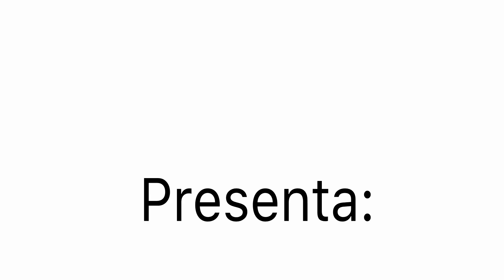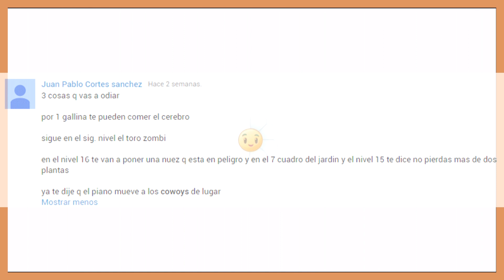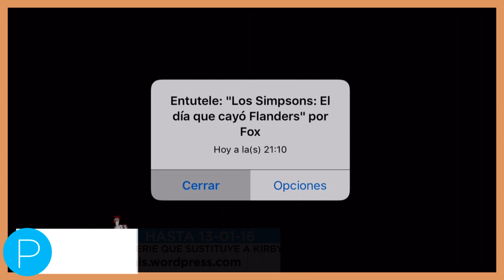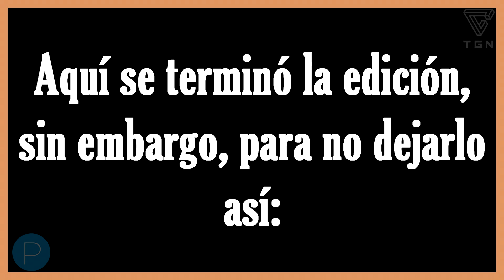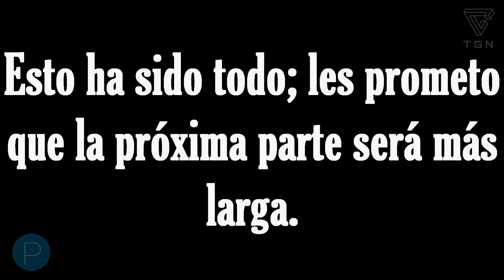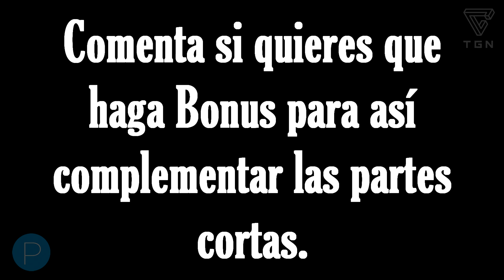Plantas contra Zombis 2 - #18 - ¡Qué es esto!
Anterior:
Siguiente:
No puedo completar el nivel 14.